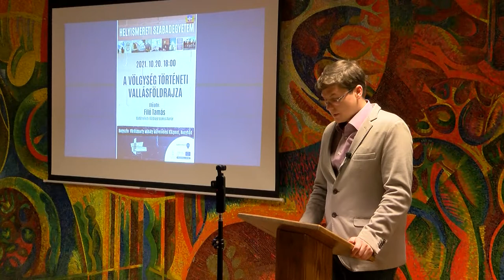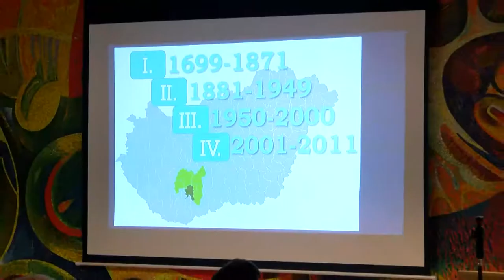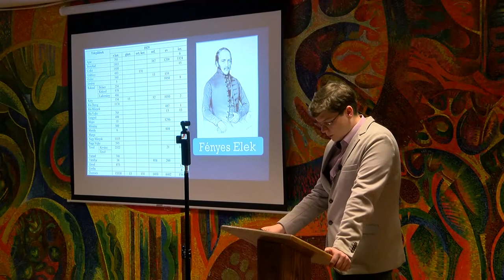A Völgység története - Filó Tamás történelemtanár előadása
Helyismereti szabadegyetem címmel, indított új programsorozatot  a Vörösmarty Mihály Művelődési Központ. Ezúttal Filó Tamás történelemtanár tartott előadást A Völgység történeti vallásföldrajza témakörben.